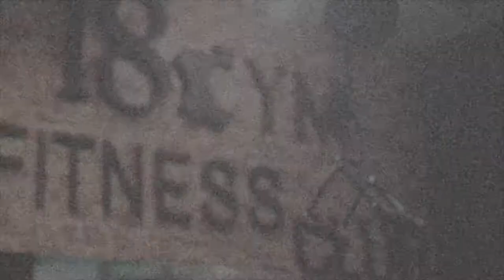AMINTIRI DE LA SALA "PE VREMEA MEA"